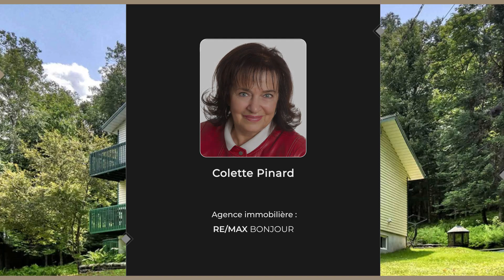Maison à vendre (537 000 $) - Mont-Tremblant- Colette Pinard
🏠 412, Chemin du Lac-Mercier, Mont-Tremblant, Quartier Village Mont-Tremblant

Description:
La voici cette résidence spacieuse que vous recherchiez à Tremblant et à prix raisonnable, en vous offrant qualité et intimité. En plus vous aurez une vue des montagnes et ce beau grand terrain de plus de 65 000 p.c sans voisin à l'arrière. Plusieurs options s'offrent à vous: l'étage inférieur peut recevoir la parenté ou les amis, ou vous servir de bureau, ou d'une résidence inter-générations. À moins de 10 min. des pentes et de toutes les activités et services

😎 Appelez-nous pour la voir!